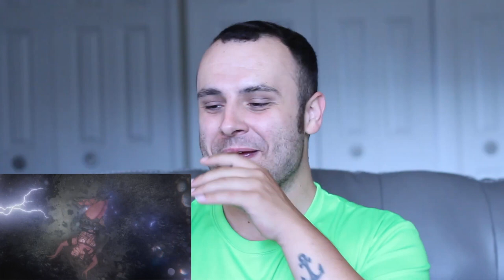MELANIE MARTINEZ - VOID (OFFICIAL MUSIC VIDEO) REACTION | SHANE GRADY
After a few months away...I'M BACK! I've missed you all dearly!
Melanie Martinez just dropped the official music video for VOID! VOID is the 2nd single from PORTALS! STREAM DEATH & VOID FOR MELANIE!